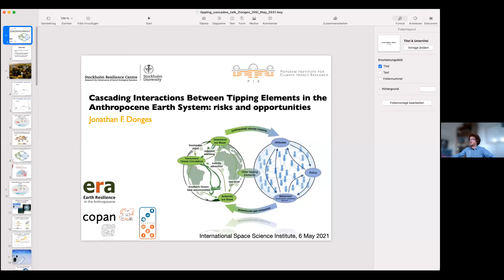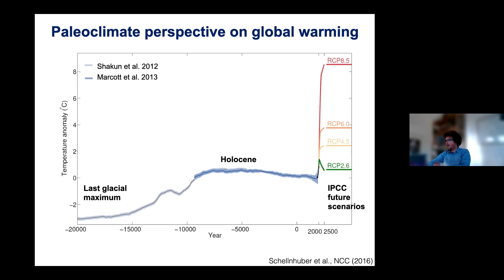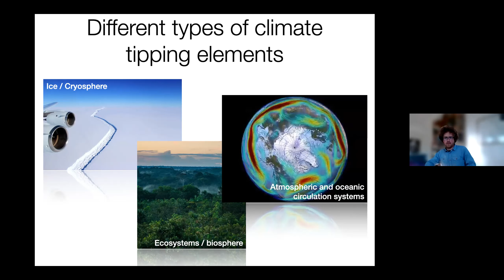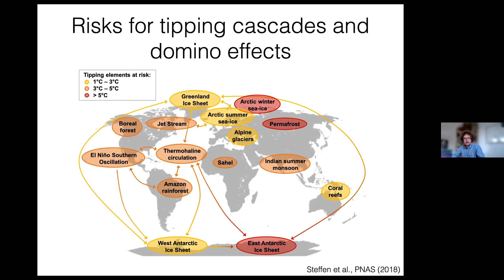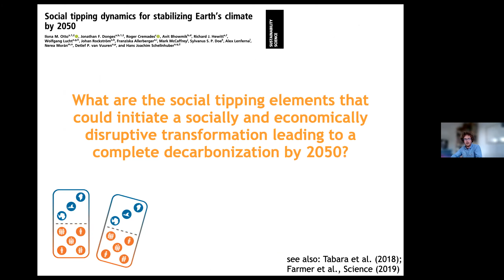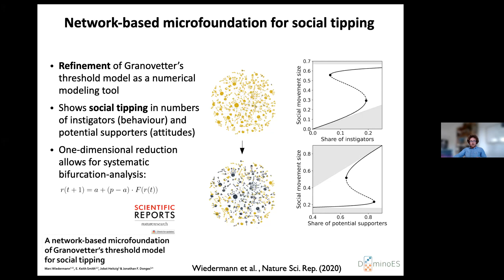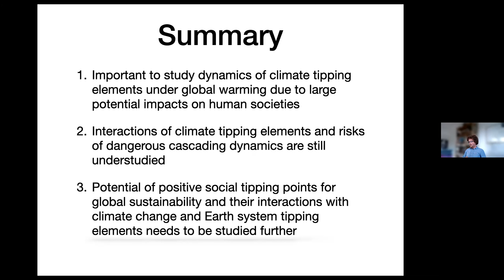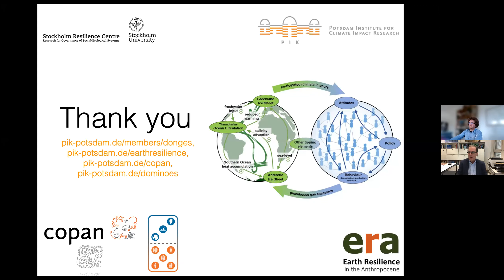Cascading Interactions Between Tipping Elements in the Anthropocene Earth System - Jonathan Donges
Tipping elements in the Earth’s climate system are continental-scale subsystems that are characterized by a nonlinear threshold behavior. These include biosphere components (e.g. the Amazon rainforest and coral reefs), cryosphere components (e.g. the Greenland and Antarctic ice sheets) and large-scale atmospheric and oceanic circulations (e.g. the thermohaline circulation, ENSO and Indian summer monsoon). Once operating near a threshold or tipping point that may be approached due to anthropogenic climate change, these components can transgress into a qualitatively different state by small external perturbations. The large-scale environmental consequences could impact the livelihoods of millions of people.

In this webinar, Jonathan Donges reports on recent research on individual tipping elements such as the Antarctic Ice Sheet, reinforcing (positive) feedbacks on anthropogenic global warming mediated by cryospheric tipping elements, interactions between climate tipping elements and the risk for resulting tipping cascades. Finally, he will present work on the potentials for positive social tipping dynamics that could help to achieve the rapid decarbonization of the world’s social-economic systems needed to stabilize the Earth’s climate in line with the Paris climate agreement.

Jonathan Donges is co-leader of the FutureLab on Earth Resilience in the Anthropocene at the Potsdam Institute for Climate Impact Research (PIK, Germany), leader of the PIK working group on Whole Earth System Analysis and co-speaker of the COPAN collaboration He also holds a researcher position at the Stockholm Resilience Centre at Stockholm University, Sweden, and is Visiting Research Collaborator at High Meadows Environmental Institute, Princeton University, both in the scope of the Earth Resilience and Sustainability Initiative Jonathan holds a PhD in Theoretical Physics from Humboldt University Berlin and has published on a variety of topics including Earth system analysis, climatology, paleoclimate, social-ecological systems, complex networks, complex systems theory, nonlinear dynamics, and time series analysis.